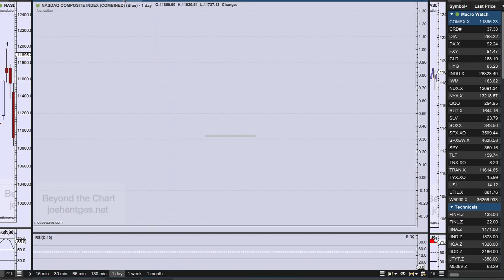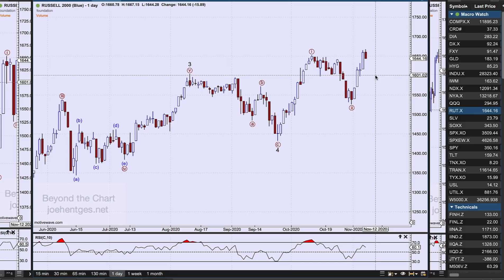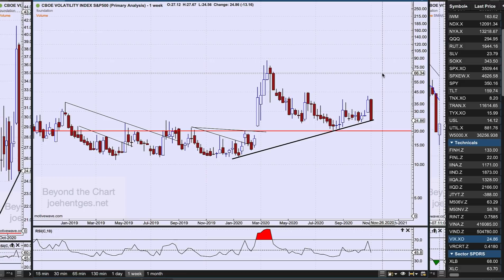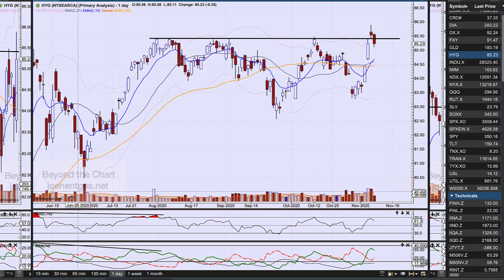Technical Analysis of Stock Market | Whiplash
In this technical analysis of the stock market video I review the Dow Jones Industrial Average, the Nasdaq Composite Index and the Russell 2000 Index. In analyzing these indexes we look to see where they are in their Elliott Wave picture.
We then look at an update of the CBOE Volatility Index (VIX) and the High Yield Bond Fund (HYG).

How to Profit with Puts

Transform Your Trading Now!!